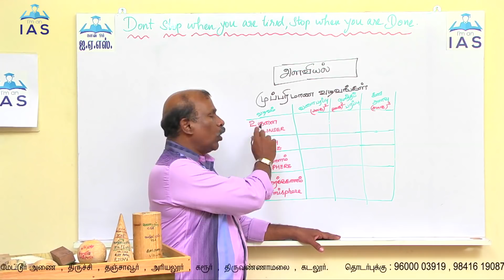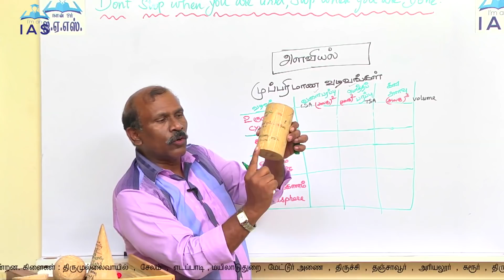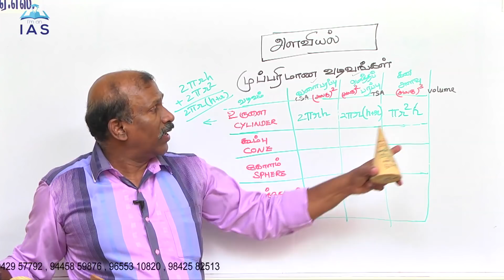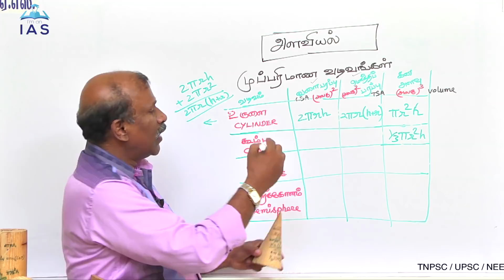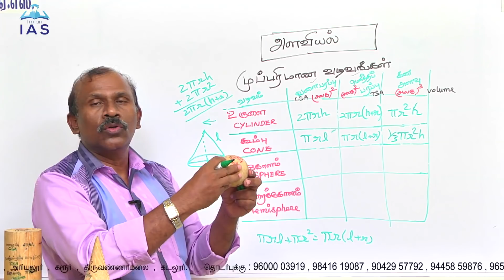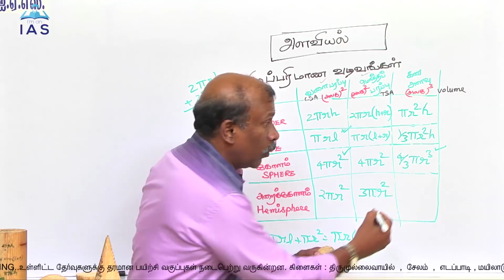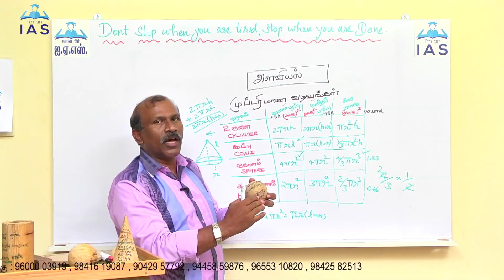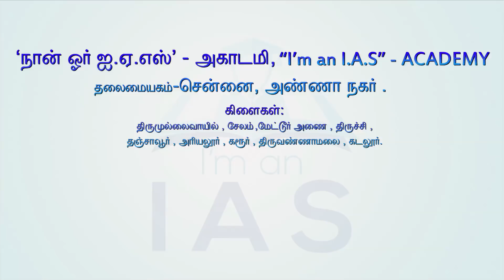Experimental mensuration Formulas Shortcut (Cylinder,Sphere,cone) Part - II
Learn TNPSC Simple mensuration shortcut tricks & Formulas in a experimental way. you will learn all the basic mensuration formulas in few minutes & you never forget in  your life.